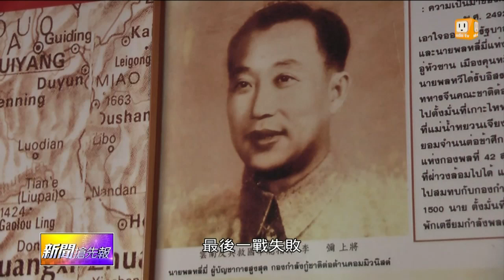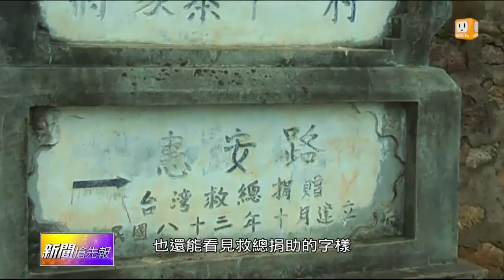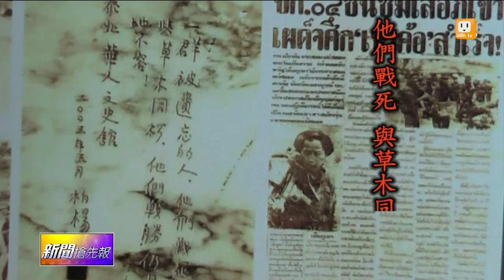【2014.10.16】孤兵血戰異域 udn tv深訪美斯樂 -udn tv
或許您還記得愛心傳異域送炭到泰北這句口號；也或許您曾經被電影異域的悲壯、感動過不過，您知道嗎作家、柏楊筆下的異域美斯樂如今、已經變成泰國、重要的茶業、生產基地聯合報特派記者林以君獨家、前進美斯樂為您、探訪當地的轉變。完整內容 , FB , Twitter , G+